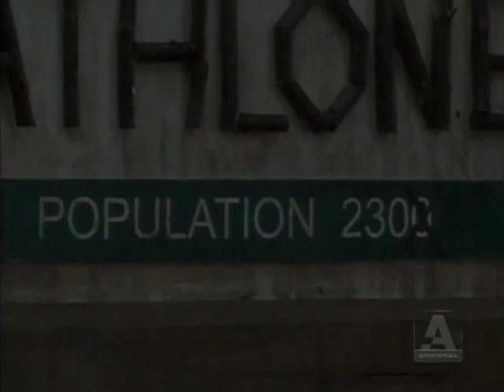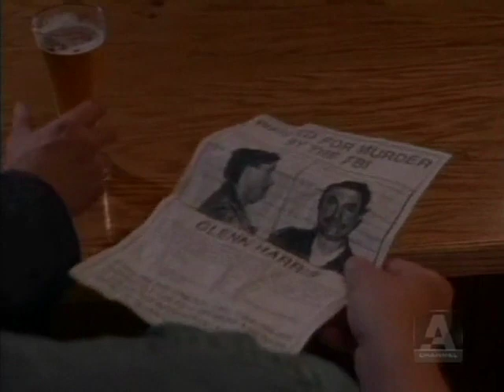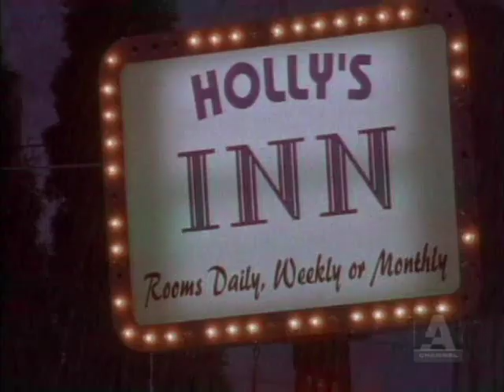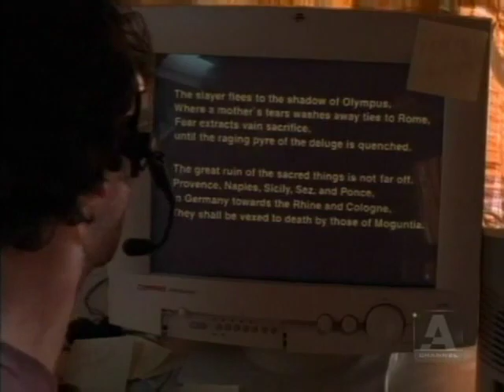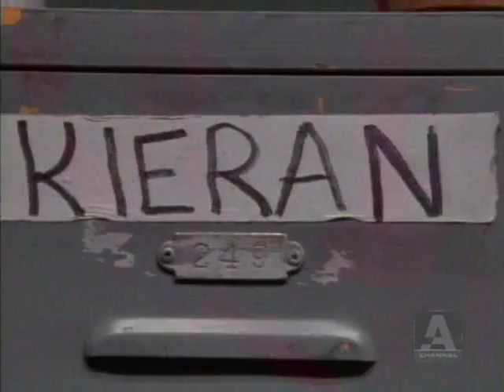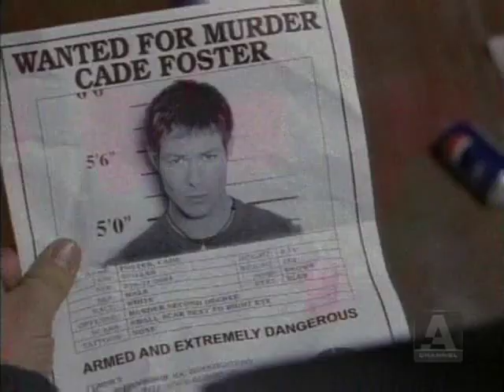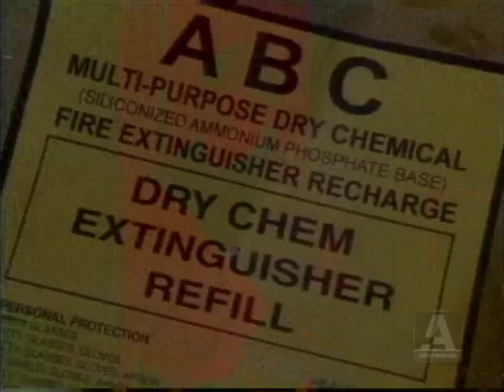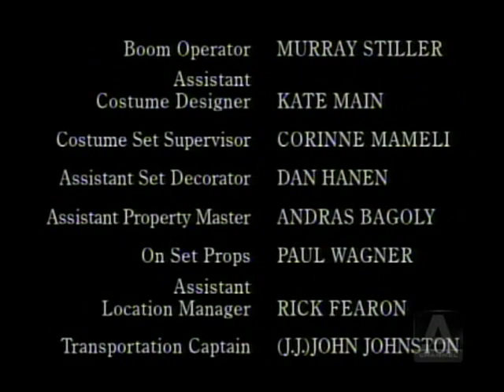First Wave (TV Series 1998–2001) - Deluge - Season 1